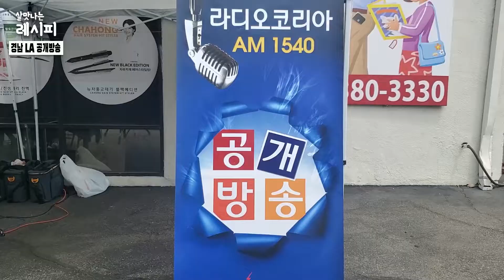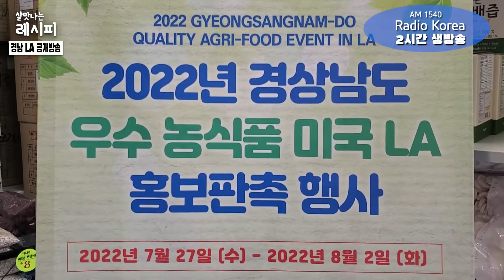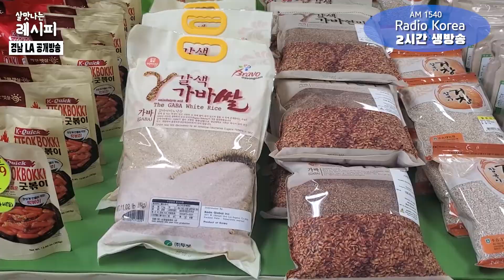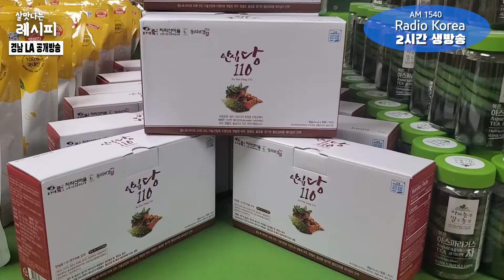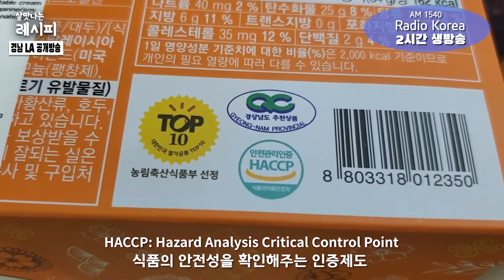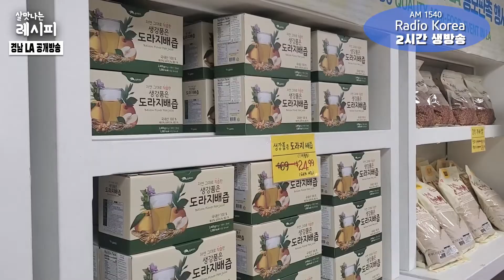경상남도 사나이 LA에서 생방송 퍼뜩 많이 오이소~ 경상남도 우수 농식품을 세계에 알린다!